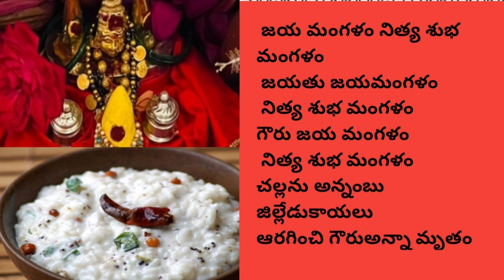గౌరమ్మకు నైవేద్యాల హారతి పాటలు/గౌరమ్మ కు ఆరగింపు పాటలు/Gowri Devi Songs/Gowramma mangala harathulu